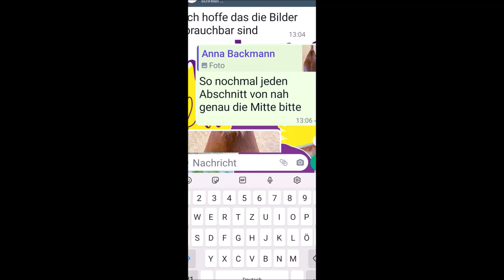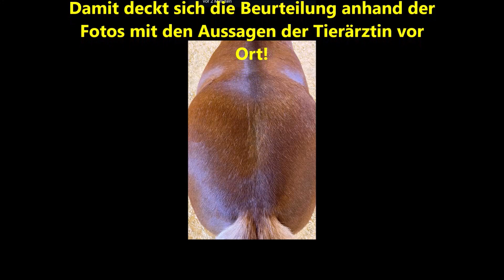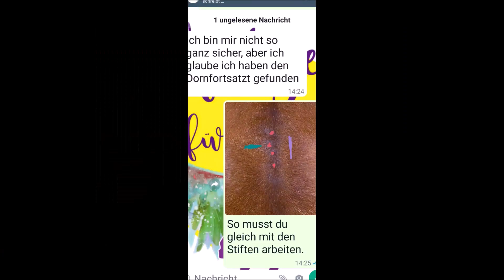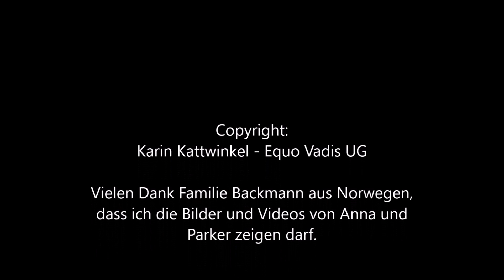Online-Coaching Pferdetherapie | per WhatsApp-Videocall| Karin Kattwinkel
Karin Kattwinkel leitet über Zoom und WhatsApp in aller Welt Pferdebesitzer/innen bei der "Hilfe zur Selbsthilfe" in Sachen Pferdetherapie und Training an. Hier das Beispiel "Parker", ein 12jähriger Welsh-Cob-Wallach in Norwegen, der sich bei einem Sturz die Wirbelsäule und den Übergang zum Becken blockiert hatte.
Die Tierärztin konnte nicht helfen, Osteopathen oder Physiotherapeuten gibt es in der Nähe keine. Anna bekommt mit Karins Anleitung das Problem jedoch in den Griff. Am Tag nach der Behandlung schreibt ihre Mutter: "Rückmeldung von Anna heute: Parker hat wieder schöne große Augen und eine entspannte Unterlippe gehabt (zuvor hatte er ein eindeutiges Schmerzgesicht). Und es ist lange her, dass er einen so schönen Gesichtsausdruck gehabt hat. Er ist untergetreten und hat über den Rücken geschwungen. Beim Schwingen war er weich im Becken, doch beim Schwingen des Rücken hat er noch ein bisschen dagegengehalten. "

Video by: Karin Kattwinkel | Equo Vadis | Hilfe zur Selbsthilfe | Schmerzgesicht| Pferdetherapie| Karin Kattwinkel | Pferdebehandlung | Pferdeosteopathie | Lendenwirbelsäule| Blockade| Rückenschmerzen| Sportpferd | Pferd lahmt| Kreuzgalopp| Reitsport | Dressur| Reiten | Pferde |